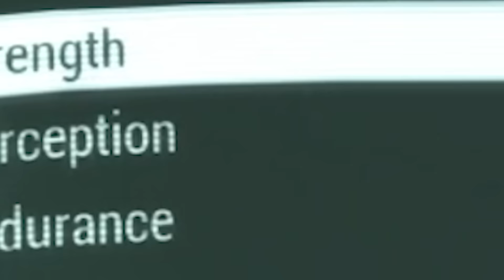Fallout 4 OP Perception Build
Music in Order of Appearance:
Meta Knight's Revenge - SSBB
Luigi Circuit - Mario Kart Wii
Inside a House - Zelda
Underground BGM - Super Mario
Haunted House - Super Mario
Wii Shop - The Wii
Break the Targets - SSBM
E. Gadd's Lab - Luigi's Mansion
We are Number One - Lazy Town
Bridal March
Braincleaner - F-Zero GX
Top Ride METAL - Kirby Airride
Pirates - The Legend of Zelda Wind Waker
Dream Land N64 - SSBM
Squeak Squad Theme - SSBU
Funky's Fugue - SSBU
Mute City - SSBU
Moonlight Sonata - Beethoven
Metal Mario - Super Mario 64
Plant Sneaking Theme - MGS2
Yell Dead Cell - MGS2
Outset Island - The Legend of Zelda Wind Waker

Starting Special
S6 P10 E1 C3 I6 A1 L1

PERKS
Lone Wanderer I
Strong Back I
Strong Back II
Chemist I
Rifleman I
Rifleman II
Demolitions Expert I
Deomlitions Expert II
Gun Nut I
Cap Collector I
Sniper I
Sniper II
Gun Nut II
Penetrator I
Chemist II
Lone Wanderer II
Rifleman III
Night Person I
AGI 2
AGI 3
AGI 4
AGI 5
Science I
Science II
Action Boy I
Science III
Action Boy II
Penetrator II
Rifleman IV
Chemist III
Demolitions Expert IV
Vans I
AGI 6
Vans II